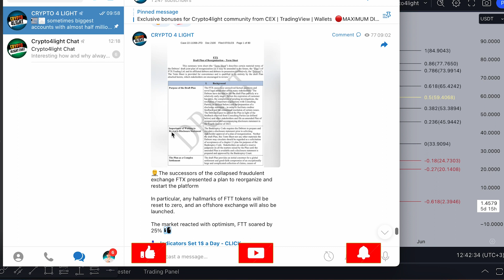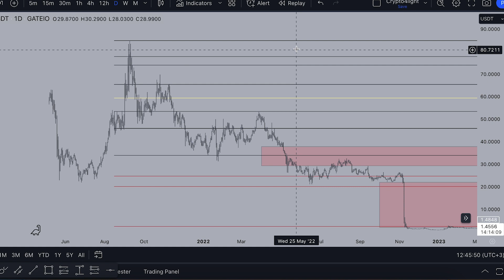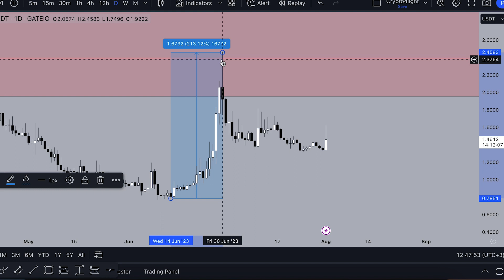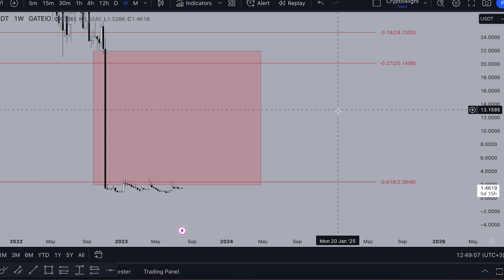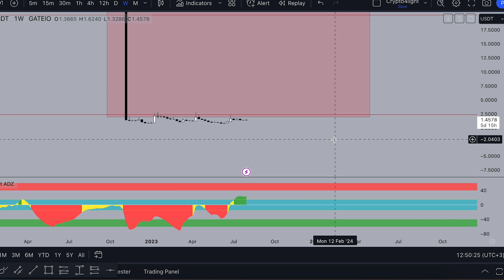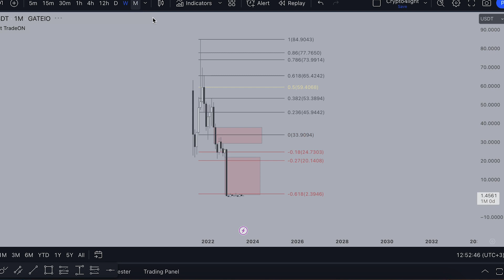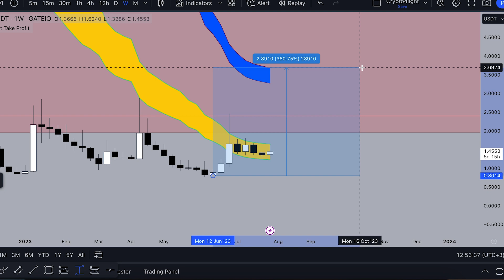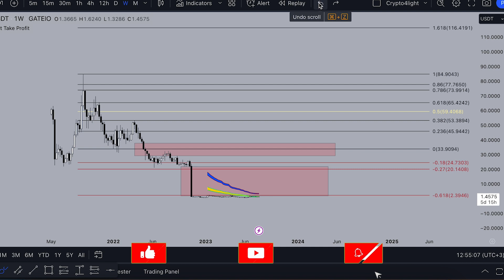FTX Token Price Prediction. FTT Token Analysis.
FTT Token Price Prediction. FTX Rebranding?  In this video we try to check what if hypothetically they will relaunch FTX and leave FTT. How high this coin can pump based on TA.

⏰ Time Stamps ⏰

🔑 Topic keywords